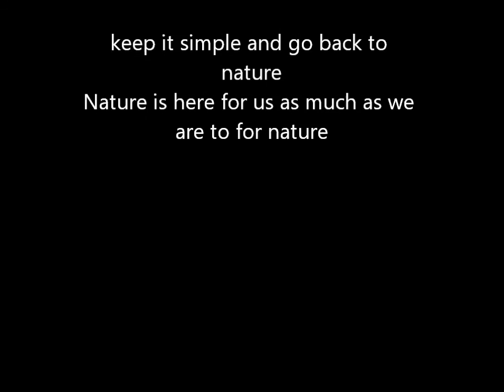Simple Life Tumeric and Moringa Tea for Healing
for more DIY ideas and healthy alternatives,, check us out on our FB page ,, Simple Life Bus